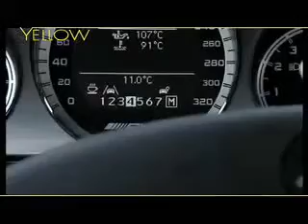MERCEDES-BENZ E 63 AMG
La nuova Mercedes-Benz E 63 AMG nel servizio di Yellow